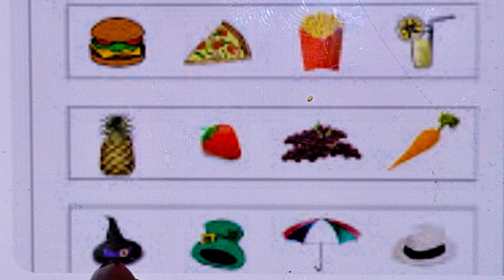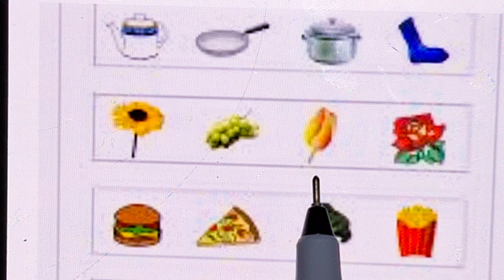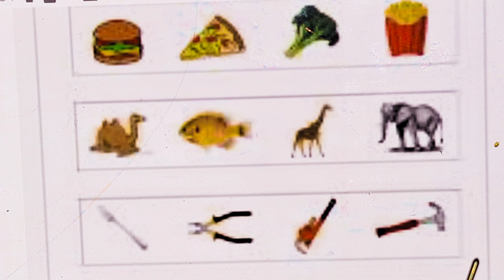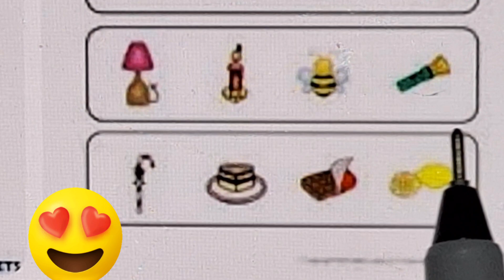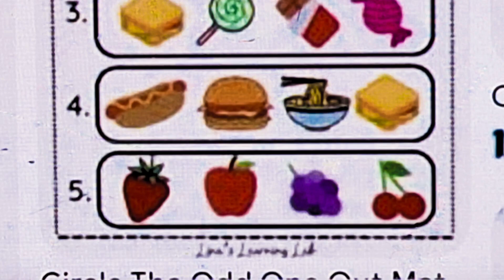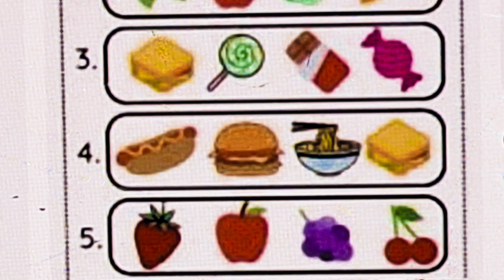What is Odd One In 🤔 ? Easily explained in Hindi and English 🤗. Subscribe 🔔 to get notifications 🤗